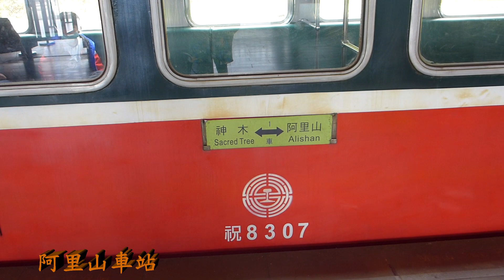阿里山小火車(Alishan Forest Railway)神木支線(Sacred Tree Line):阿里山站列車進站/出站.神木站列車進站/出站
阿里山小火車(Alishan Forest Railway)神木支線(Sacred Tree Line)為阿里山森林遊樂區內從阿里山車站到神木車站來回對開之小火車.影片拍攝小火車在阿里山站進站/出站及神木站進站/出站.2023.04.14.